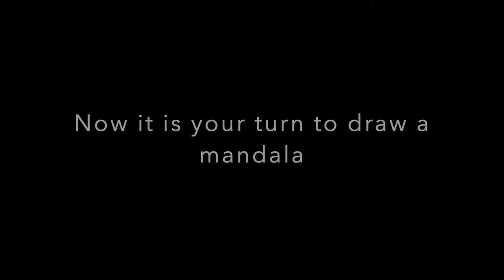Mandala Mosaic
paper collage mosaic - mandala design